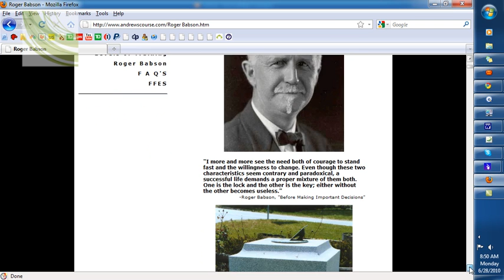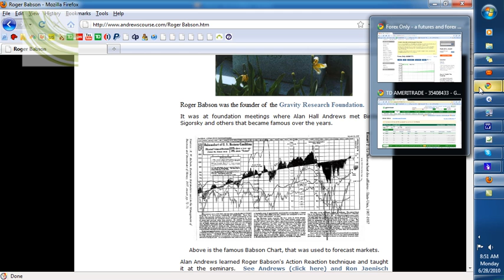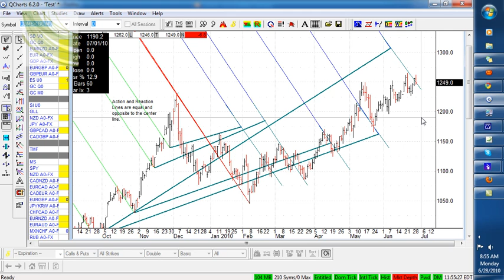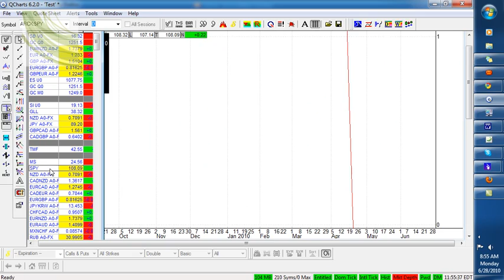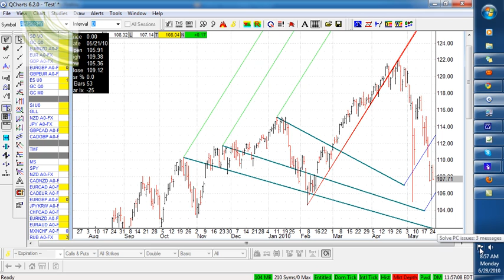Andrews Babson Hidden Geometry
See how the hidden geometry  A/R techniques are used to find turning points.